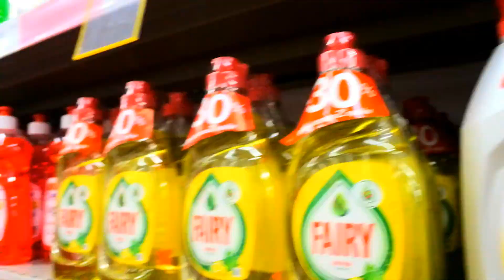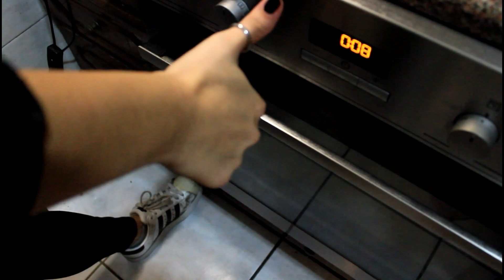Τρώω ΜΟΝΟ κόκκινα φαγητά για 24 ώρες | Penny Style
Καλησπέρα παιδιά, τι κάνετε, πώς είστε?
Στο σημερινό βιντεακι θα φάμε για 24 ώρες ΜΟΝΟ κόκκινα φαγητά. Είναι απο τα challenges που το είδαμε να παίζει αρκετά στο Youtube  και ενώ ακούγεται πάρα πολύ απλό. Μην ξεχάσετε να μου γράψετε κάτω στα σχόλια αν θέλετε να ξανακάνω παρόμοιο βιντεάκι και εμείς θα τα πούμε στο επόμενο. Να μου περνάτε καλά και να χαμογελάτε. Φιλάκια πολλά και CIAOOO BYEEEEEEEEEEEE!